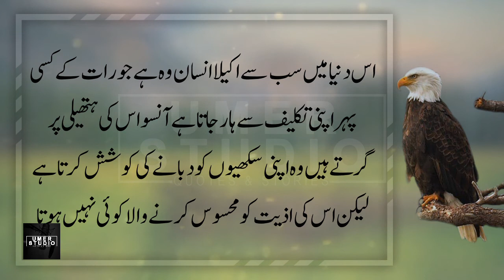If You Want To Win | Sari Dunya Bhi Dushman Ho Jaye | Remember 2 Things | Umer Studio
If you are lucky, work will surely happen to you  | Islamic Quotes | Best Urdu Quotes

umer studio,
alway think of you,
life changing,life changing
quotes,
life changing story,
best quotes,
motivational quotes,
if you want to win,
always fight when you are right,
remember 2 things,
every one dislike you,
do this,
islamic quotes,